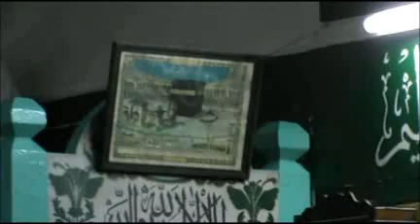CUMA HUTBESİ-22.03.2013-VAHDETTİN ÖZCAN